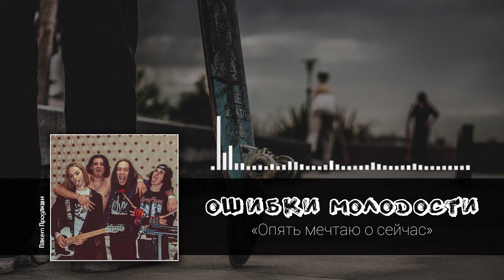ОШИБКИ МОЛОДОСТИ – ОМОС (Опять мечтаю о сейчас)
Украина, Николаев 2020.